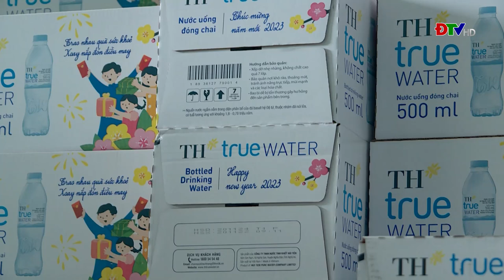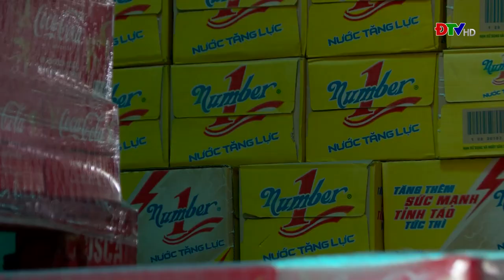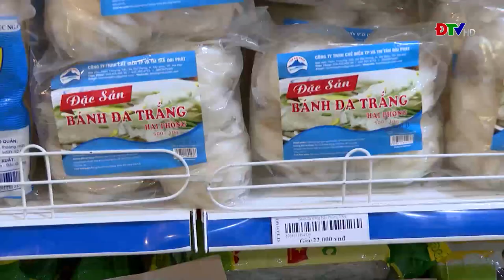ĐIỆN BIÊN - Chủ động kiểm soát an toàn vệ sinh thực phẩm dịp Tết Nguyên đán | Tọa đàm và trao đổi